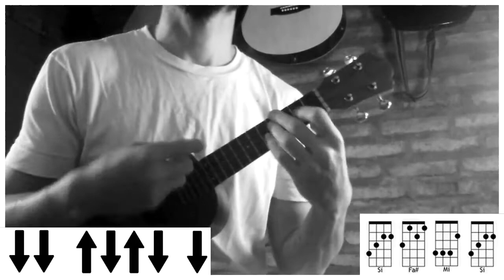UKELELE | Yellow - Coldplay (tutorial/cover ukelele)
NOTA: En algunas partes del B (Si) agrego un sus4 que seria poner el dedo meñique en la cuerda 3, cuarto traste. Saludos!